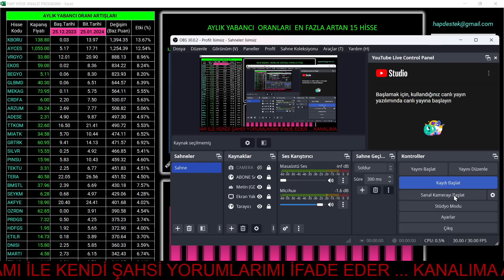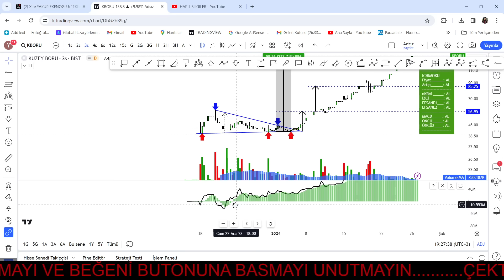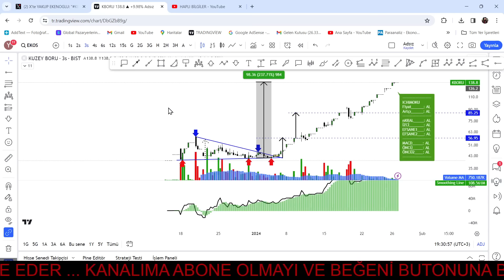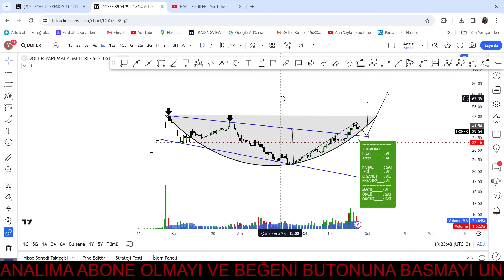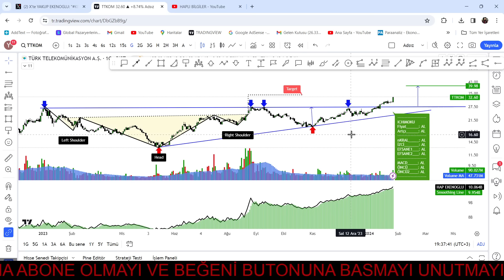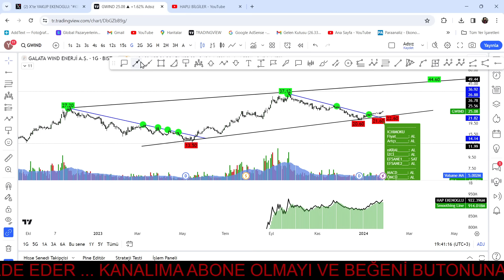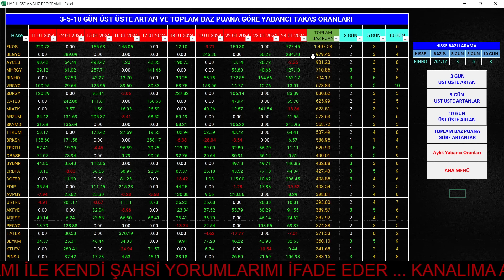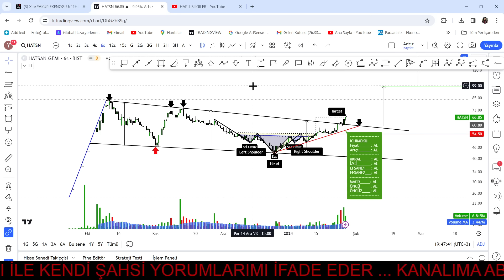TAVAN TAVAN GİDECEK ŞİRKETLERİ ÖNCEDEN TESPİT ETME / SIRADA Kİ TAVAN ADAYLARIM